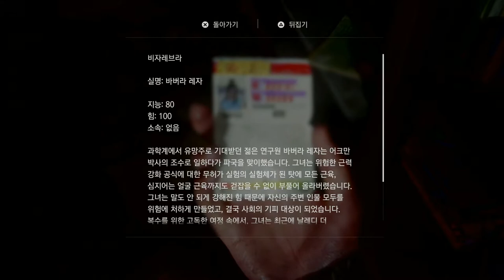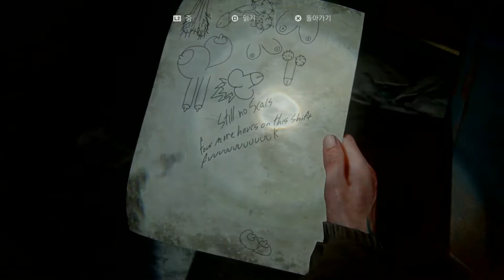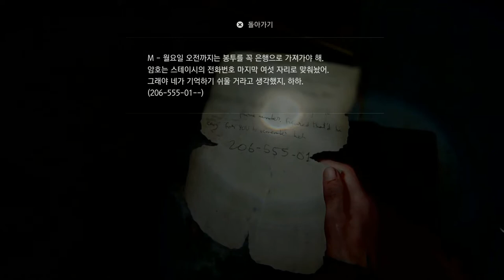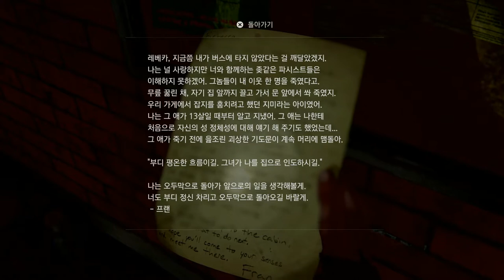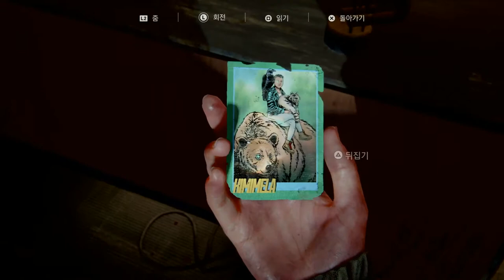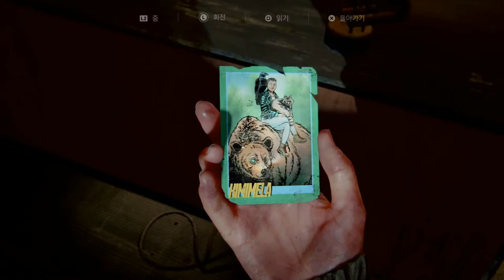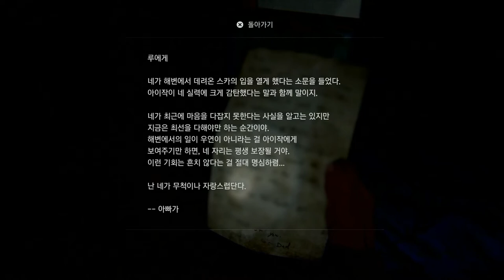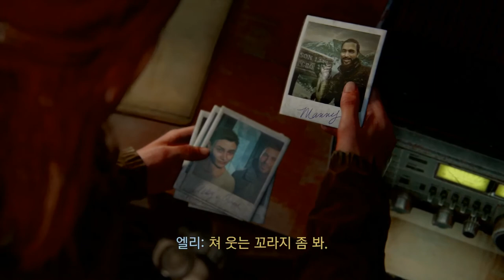라스트 오브 어스 2, 제 10 화.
더 라스트 오브 어스 [파트 2]